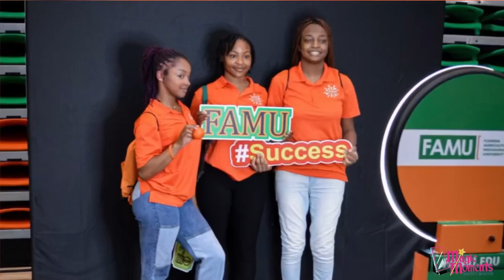Branded Photo Booths and Data Analytics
You need branded photo booths for your school!